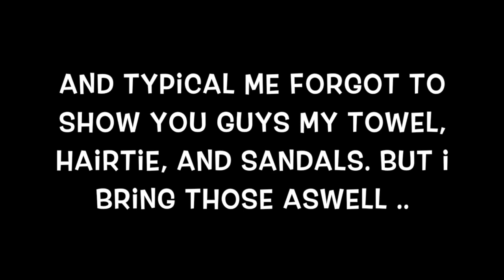Whats In My Beach Bag: Summer Essentials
This summer I went on a seaside holiday with my friends for a week, and thought I would share with you all my beach bag essentials. Enjoy :)